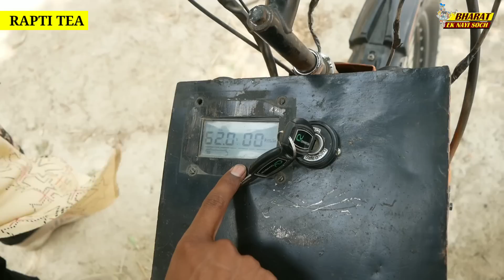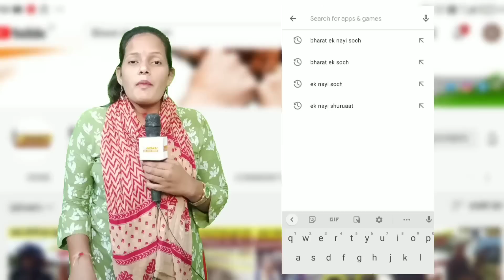क्या मस्त बिना ईंधन के चलने वाली स्पोर्ट्स बाईक बनाया है गांव के इस लड़के ने, Bharat Ek Nayi Soch